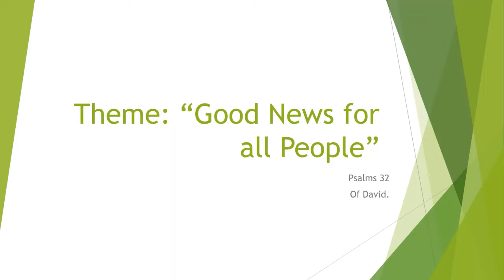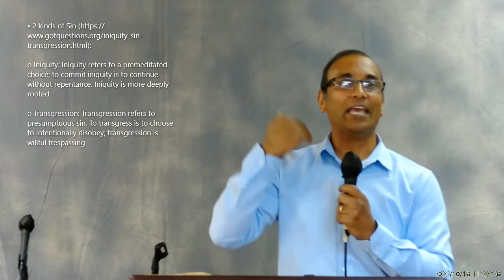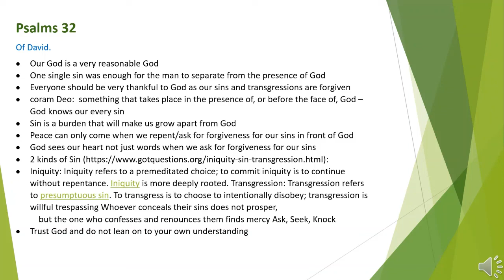ELCoG 2022 10 16 Exhortation Bro Jaison Kuruvilla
Psalms Exhortation : Psalms 32
Speaker : Jason Kuruvilla
Theme: Good news for all people

• Our God is a very reasonable God

• One single sin was enough for the man to separate from the presence of God

• Everyone should be very thankful to God as our sins and transgressions are forgiven

• coram Deo:  something that takes place in the presence of, or before the face of, God – God knows our every sin

• Sin is a burden that will make us grow apart from God

• Peace can only come when we repent/ask for forgiveness for our sins in front of God

• God sees our heart not just words when we ask for forgiveness for our sins

o          Iniquity: Iniquity refers to a premeditated choice; to commit iniquity is to continue without repentance. Iniquity is more deeply rooted.
o           Transgression: Transgression refers to presumptuous sin. To transgress is to choose to intentionally disobey; transgression is willful trespassing

• Whoever conceals their sins does not prosper,
    but the one who confesses and renounces them finds mercy

• Ask, Seek, Knock

• Trust God and do not lean on to your own understanding